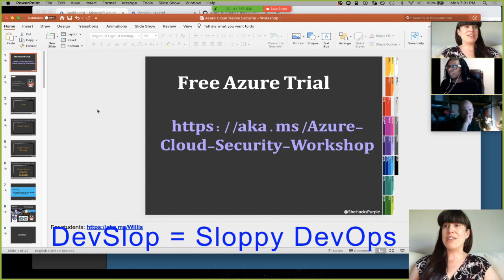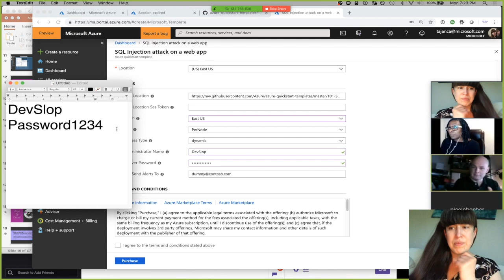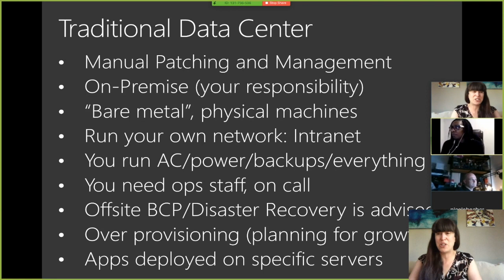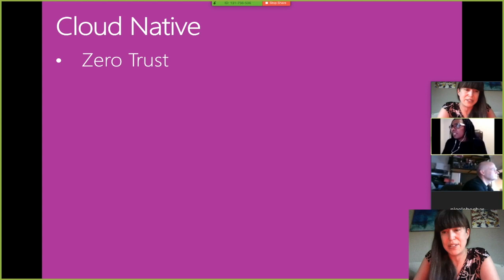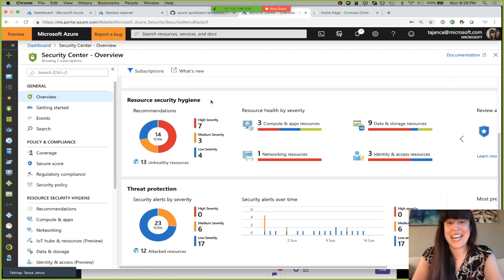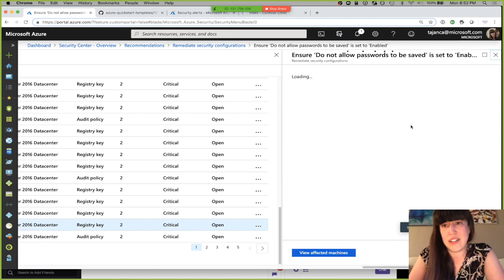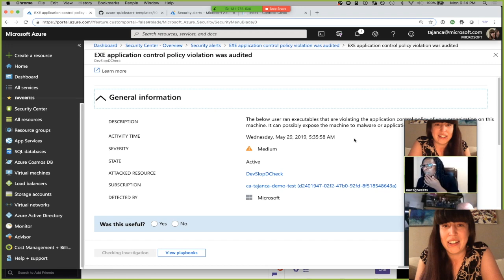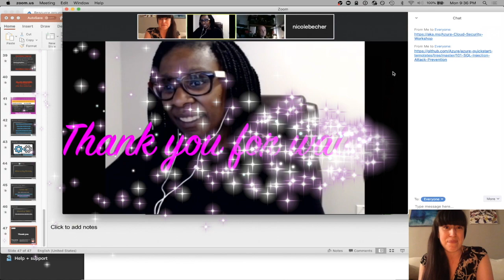OWASP DevSlop: Azure Cloud Native Security Workshop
The OWASP DevSlop Project Team Presents: Azure Cloud Native Security Workshop

Have you ever wondered how security is different ‘in the cloud’?  How is Cloud Security and the “Cloud Native” approach different than a traditional data center? How can you see what’s going on with your resources?  How do you patch?  Where can you see your server configs other important information?  How do you manage a security incident?  How do you even know that you’re having an incident?

This workshop has 3 parts:
1) Group discussion of how cloud native security is different than traditional data centre security
2) Demo of Azure Security Centre
3) Audience members investigate issues and mitigate security issues, in Azure, as a group

Demo will include:
 • Complete Azure Security Centre walkthrough
 • Policy and compliance, including subscription coverage
 • Resource Security Hygiene
 • Azure Security Centre Recommendations (mitigation of one or more items, dependent on time)
 • Threat Protection, Alerts and Logging
 • Applying System Updates

Audience Participation
(people who do not have a laptop can follow along with the teacher)
 • Load Azure Labs into your trial subscription
 • Upgrade Security Centre to “Standard” coverage
 • Check your security configurations and settings to ensure your apps are safe
 • Implement some of the recommendations
 • Force HTTPS
 • Turn on Threat protection
 • Perform an SQL Injection, then investigate
 • More as time permits.

What you will need if you want to participate after the demo:
 ▪ A laptop running any modern operating system (Mac OS, Windows, Linux)
 ▪ Modern web browser (Edge, Chrome, FireFox)
 ▪ Wi-fi and internet
 ▪ An activated Azure Trial.  Please activate your trial before the workshop.  The workshop will not wait if you have not activated your trail.

To activate your free Azure trail for this workshop please go

** If you have previously used your free Azure Trail you will not be able to have another one for this workshop.
**You will need to use a credit card to activate your trial, but the trial itself is free for 30 days, up to $200.  We will use up to $30 of your credit with this workshop.

Don’t forget to check out WeHackPurple Academy’s NEW courses, AppSec Foundations taught by Tanya Janca!
A Safe place to learn and share your knowledge with other professionals in the field.